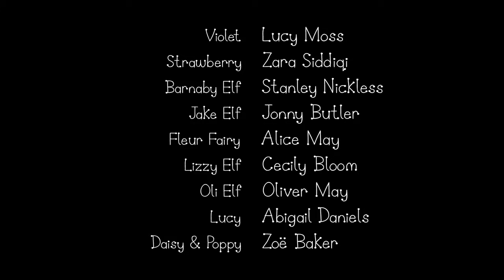Ben and Holly’s Little Kingdom | Charlie the Clockwork Clown | Kids Videos